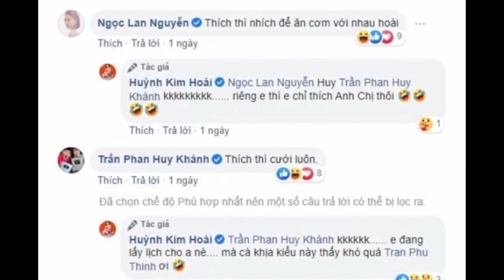Lê Lộc và Tuấn Dũng nhiều lần công khai bằng chứng yêu nhau